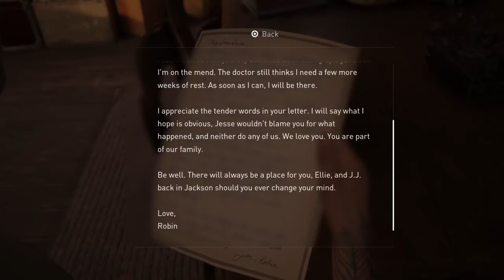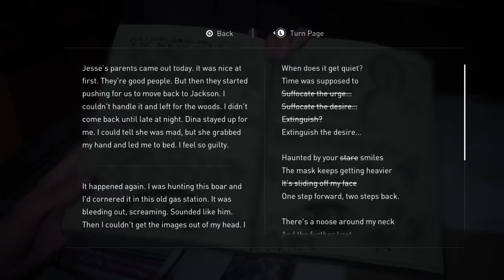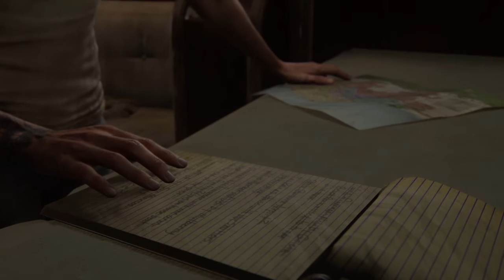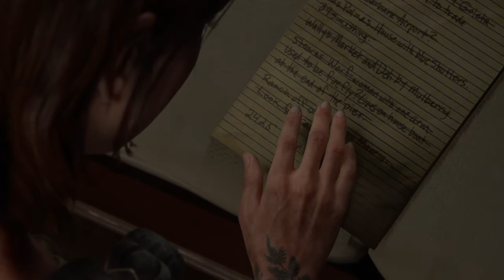The Last of Us Part II | Walkthrough Gameplay | Part 30 - Live vs Revenge (No Commentary)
Expand for more Info Below ▼

Game Info:

The Last of Us Part II is an action-adventure survival horror game developed by Naughty Dog and published by Sony Interactive Entertainment. Set five years after the events of The Last of Us. It was released for the PlayStation 4 on June 19, 2020.

The Last of Us Part II takes place five years after the events of the first game and about 25 years after the outbreak of the Cordyceps Brain Infection began. Ellie, who is now 19 years old, will return as the main protagonist whom players will assume control of, as well as Joel in his mid-fifties. The story will be split into four seasonal chapters, starting with Jackson County, Wyoming, during the winter months. The pair, having settled down in Tommy's settlement, live in relative peace within the thriving community. While there, Ellie has even managed to form friendships with Dina and Jesse. However, the survivors face constant threats from the Infected and other hostile survivors. When a tragic event disrupts the tranquility of her life, Ellie embarks on a journey in a search for vengeance to carry out justice against a mysterious, dangerous cult known as the Seraphites.